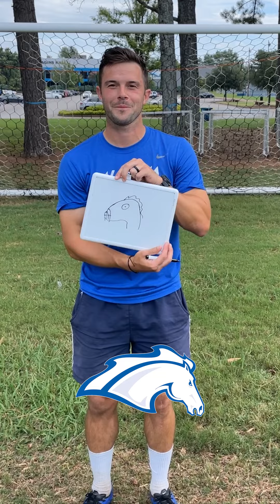UAH Women's Soccer | Artists On and Off the Pitch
Think you can draw better than these artists?